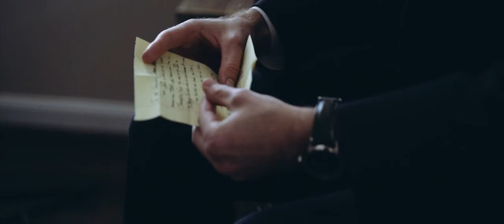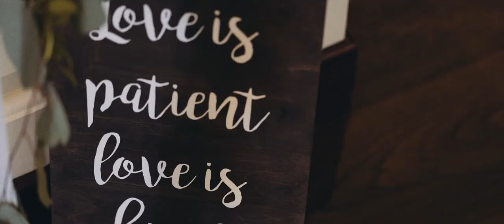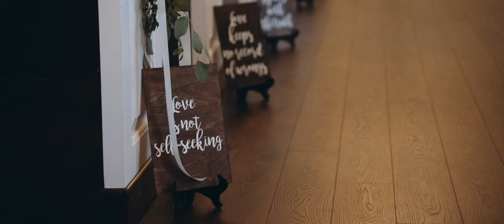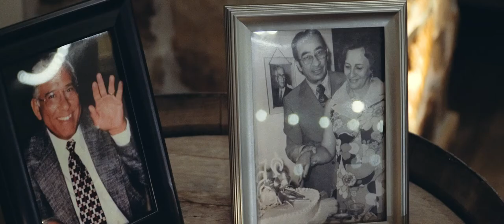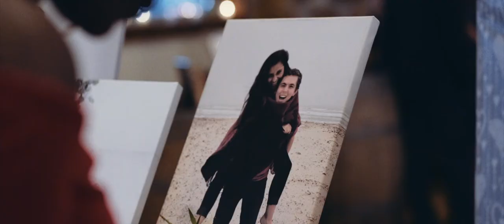Laura + Hudson | Wedding Highlight Film at The Vine